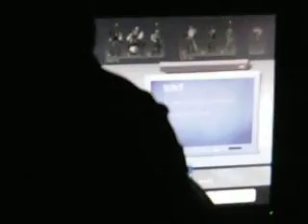Tf2 first timer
Chase plays tf2 for the first time